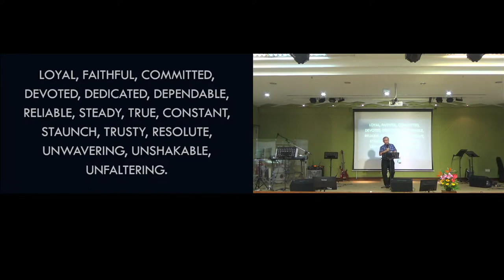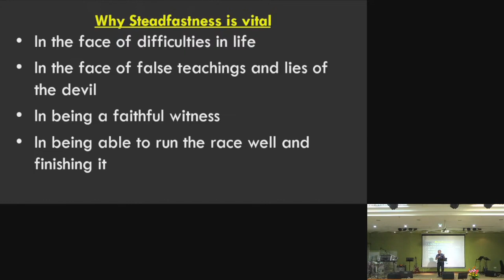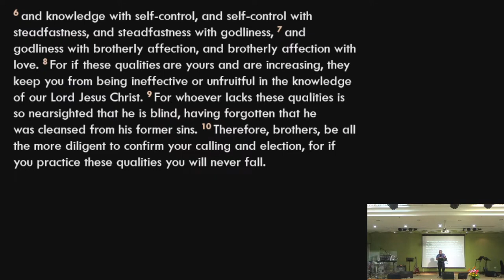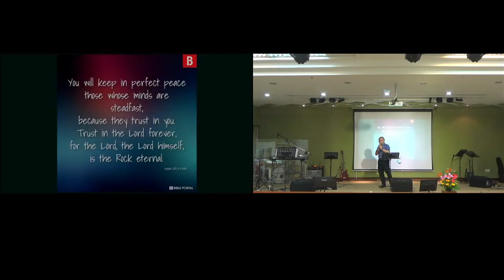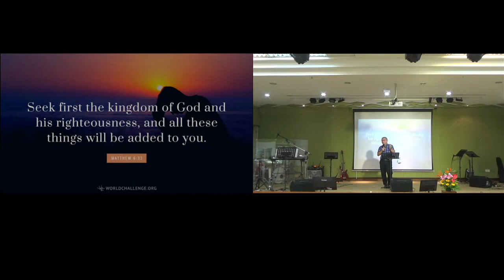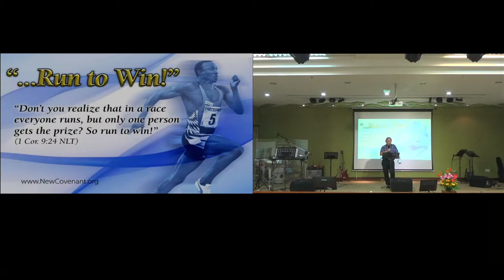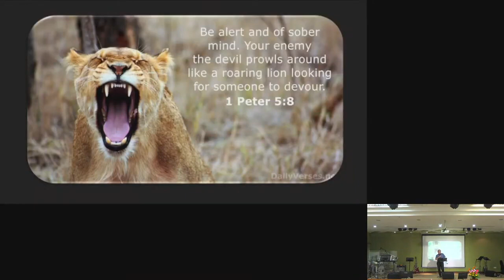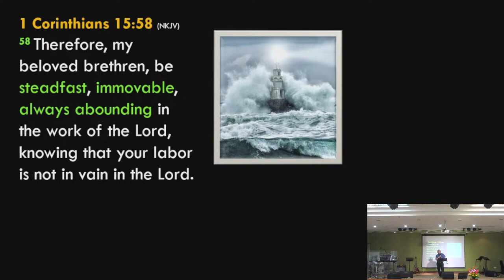1) STEADFAST - Rev Alvin Tan